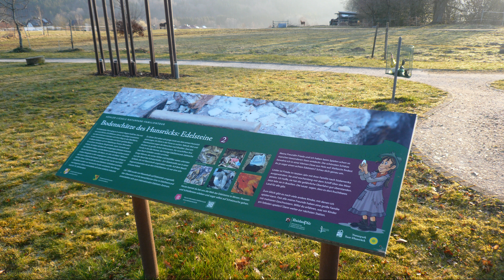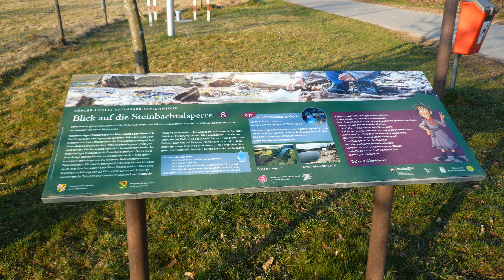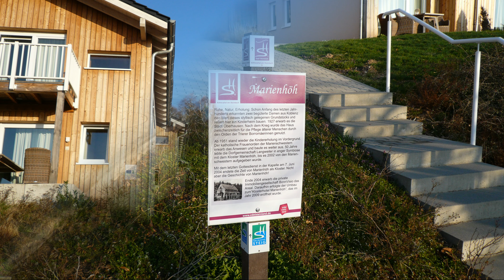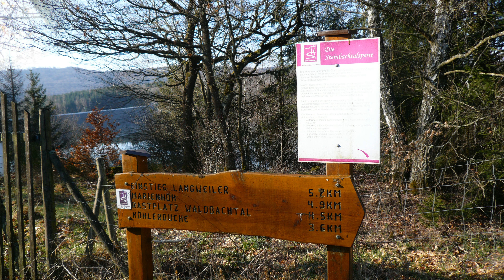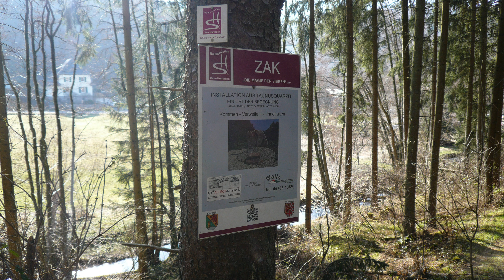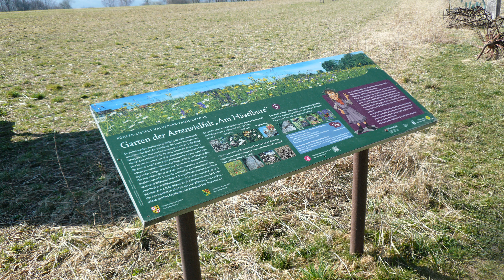Traumschleife Köhlerpfad am Steinbach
Der Weg hat 12,7 km

Hier ging es nach Sensweiler zur Traumschleife Köhlerpfad am Steinbach.
Ein sehr schöner Abwechslungsreicher Weg mit sehr schönen Highlights. Was mir von sehr gut gefallen hat ist der bemooste Waldboden. Der hat aus den Wäldern was ganz besonderes gemacht.

Es war von allem was dabei. Die Wege waren sehr gut zu laufen und die Strecke ist auch sehr gut ausgeschildert. Zur Zeit ist eine Umleitung beschildert die aber auch sehr gut angebracht ist.

Die Talsperre ist zwar im Moment nicht gerade eine Augenweide, doch wenn diese mal fertig ist sieht alles wieder ganz anders aus. Alles in allem habe ich wieder eine sehr schöne Strecke gefunden die es lohnt zu laufen.

Hier geht aus zu meinen Wanderungen die ich bisher gemacht und dokumentiert habe:

Passende Lektüren:
* 47 Ausflugsziele, die du entdeckt haben solltest!
* Traumschleifen & Traumschleifchen
* 52 kleine & große Eskapaden Wochenenden in Deutschland

Meine Ausrüstung:
* Salomon Speedcross 4
* Kleiner Rucksack von Deuter
* 2l Trinkblase
* Wundmed Erste Hilfe
* Compeed Blasenpflaster
* DJI Mini 2 Fly More Combo
* DJI OM 4